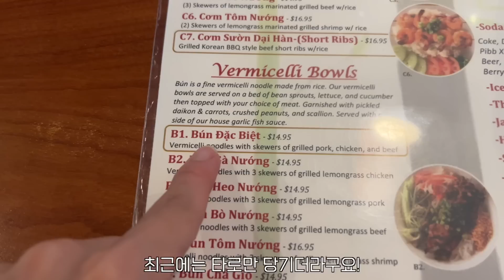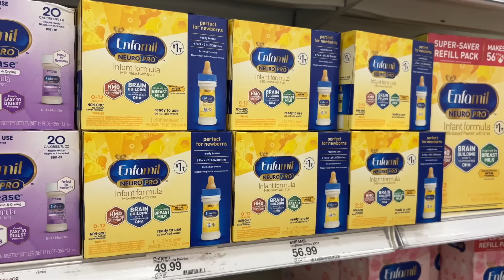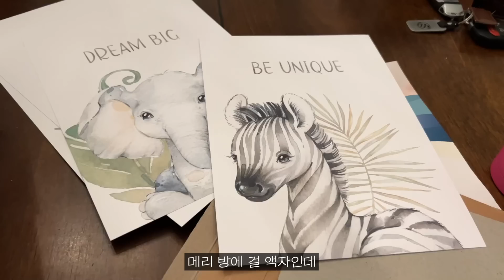마지막 출근 브이로그 Dobby is free..🕊, 나 혼자 산부인과, 첫 마켓 플레이스, D-7주 !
여러분~ 요즘 날이 많이 더운데,
더운 날씨 건강유의하시고 오늘도 시원한 하루 되세요!😍💙

🎵Music
(Intro music)  Home all day -Juju B. GOOD (Artist)
Little fairly garden- ONEUL